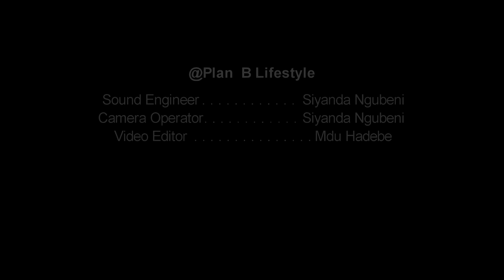AFRO SWANKY | AFRO HOUSE MIX